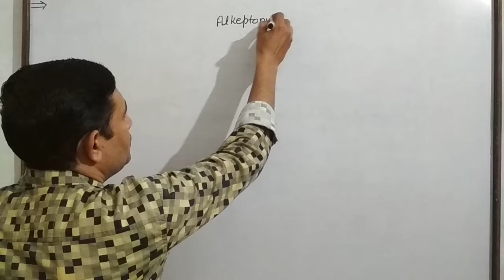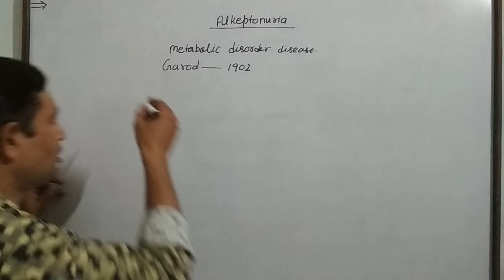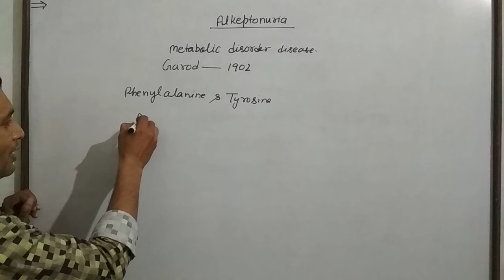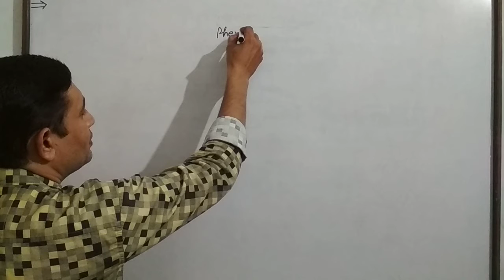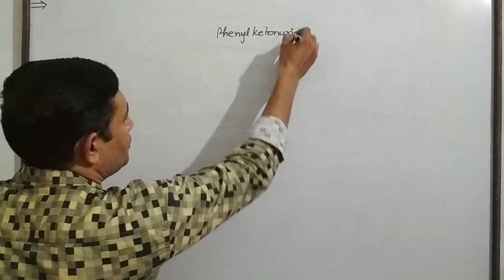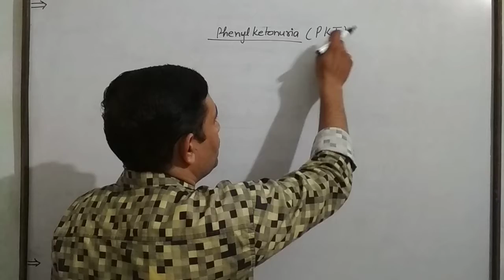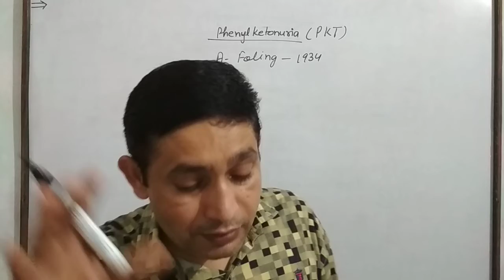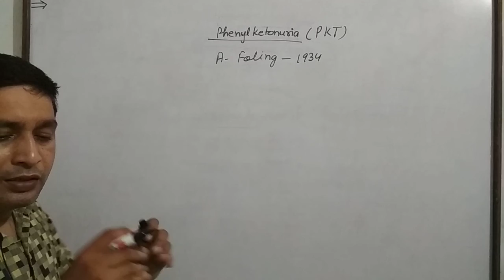ALKEPTONURIA & PHENYLKETONURIA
METABOLIC DISORDER DISEASES